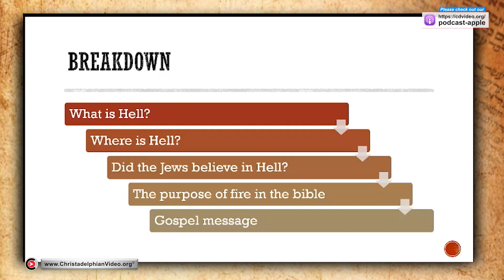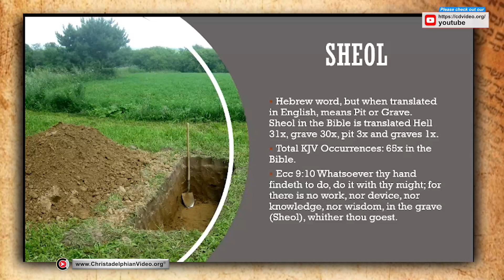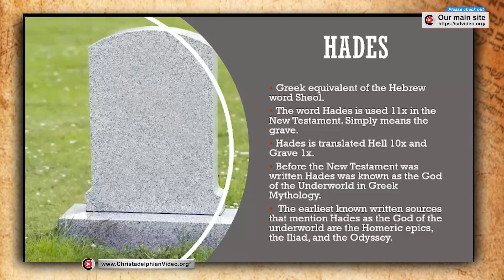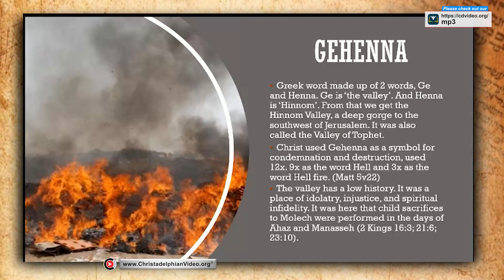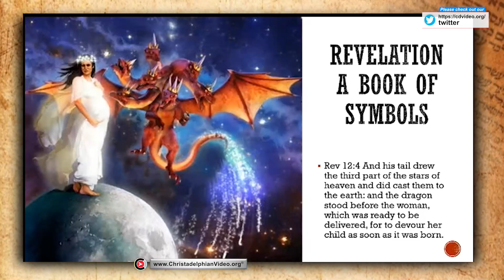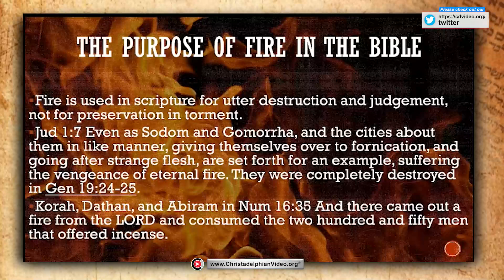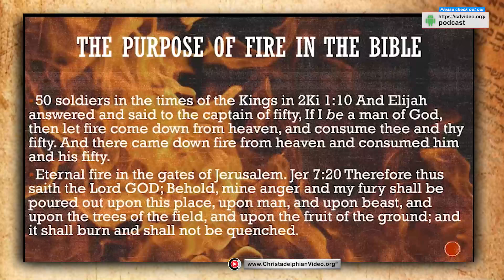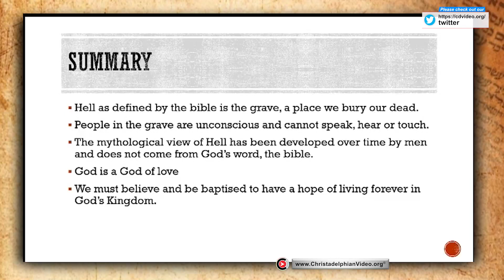Is Hell a place of Eternal torment?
A @Christadelphians Video: Description:  Hell in the Bible means the grave or covered place. God has a consistent message of love in the scripture, with no desire to punish man permanently. Believers after baptism consistently endeavour to follow God’s ways, preaching the gospel & the Kingdom of God to be established on earth, the solution to the worldwide problems on earth.